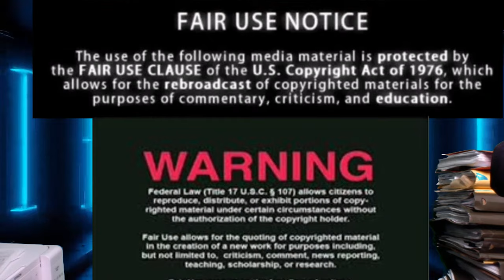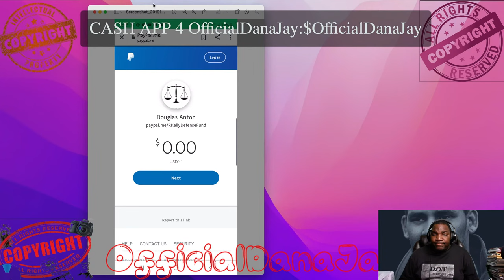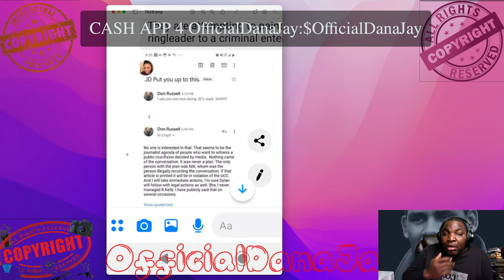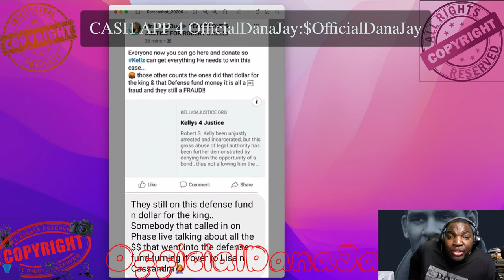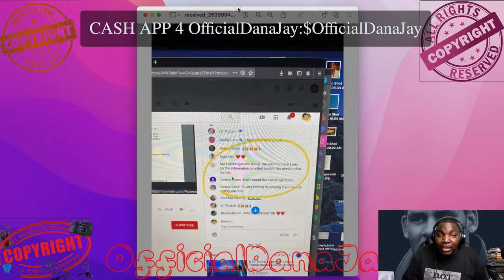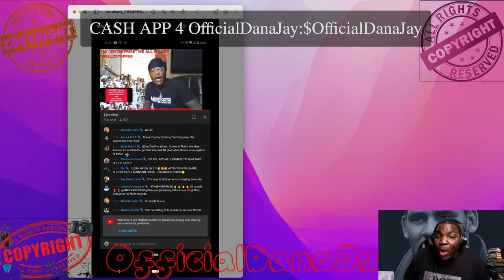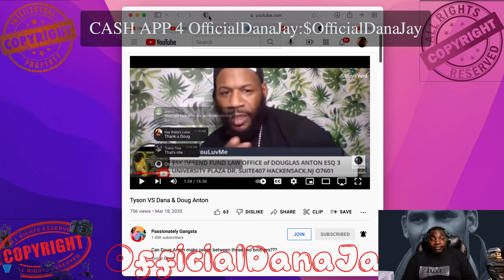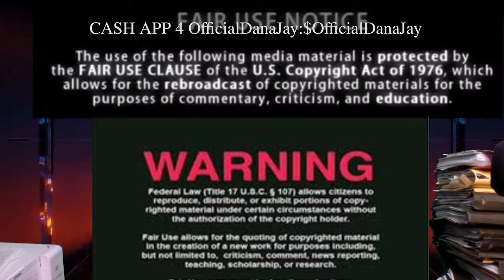TIME TO CORRECT THE BS IN THUIS RKELLY FIGHT, TRUTH BOMB,, JUMP IN..LETS CHAT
🃏📺🔌🎥DanaJay Thank You All In Advance!🎬📽🃏🔌search.